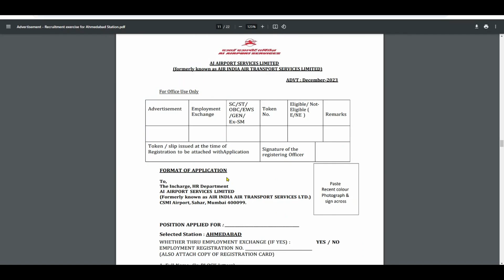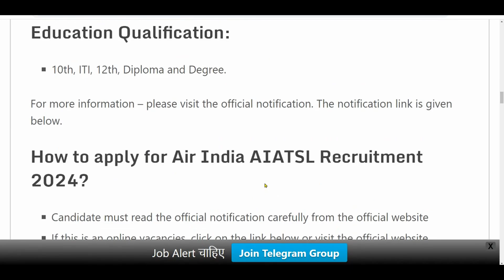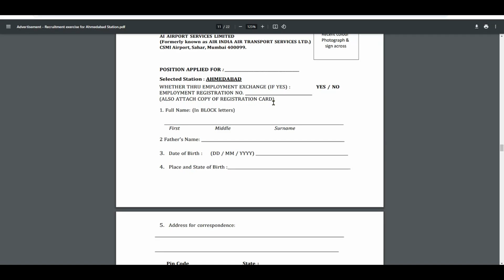Airport New Vacancy 2024 | Air India Recruitment 2024 | Latest Government Job 2024